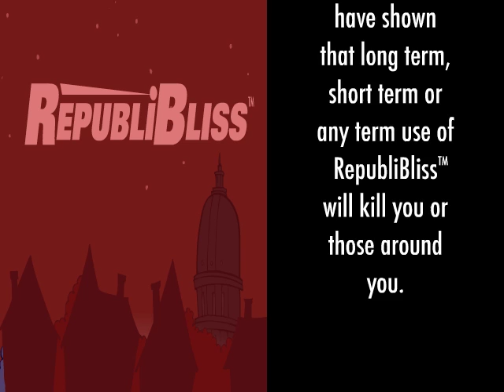RepubliBliss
Republican drug addicts?  Now that the Supreme Court has largely upheld the Affordable Care Act, demand for RepubliBliss has been increasing.

Learn more about this helpful drug and see what it means for health care reform in the United States.